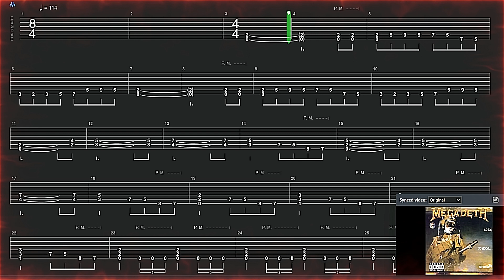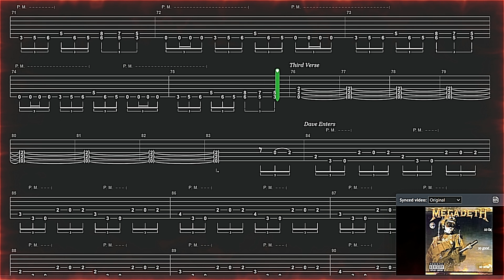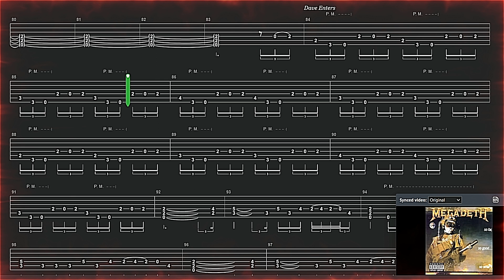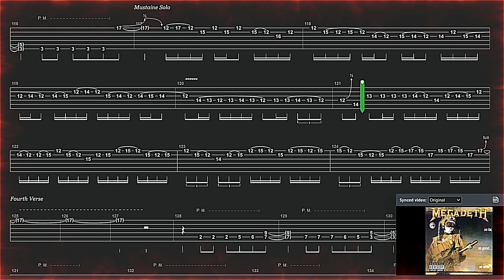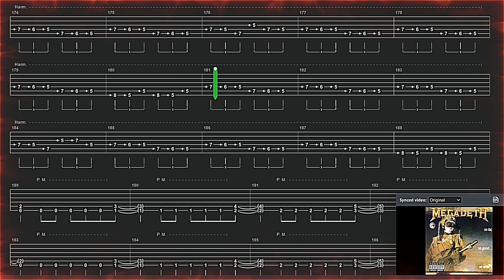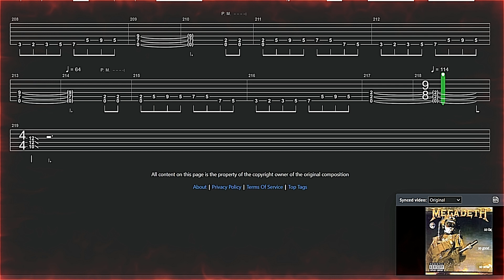MEGADETH - IN MY DARKEST HOUR (FOLLOW ALONG TAB)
FOLLOW ALONG GUITAR  TAB OF "IN MY DARKEST HOUR" BY MEGADETH OFF THE ALBUM THE SO FAR,SO GOOD... SO WHAT!